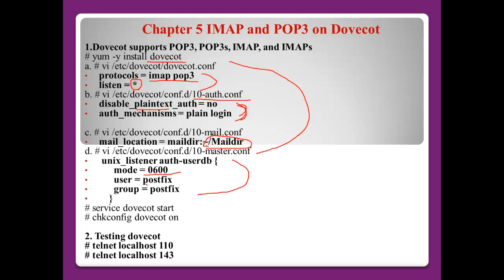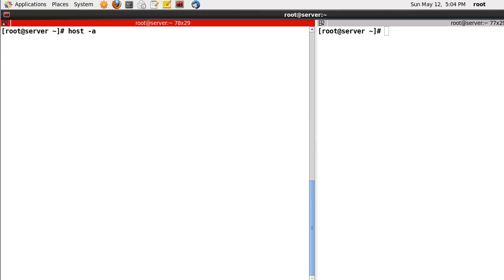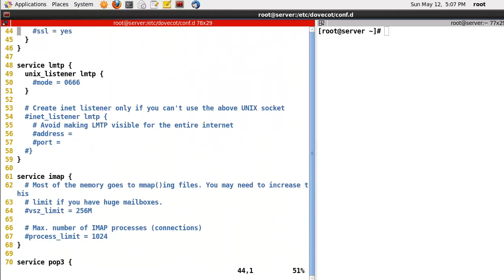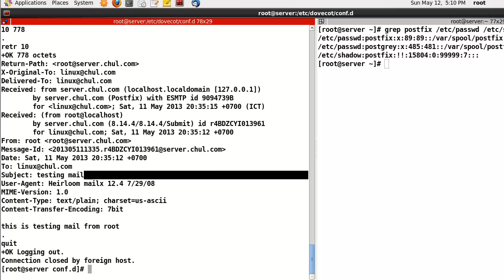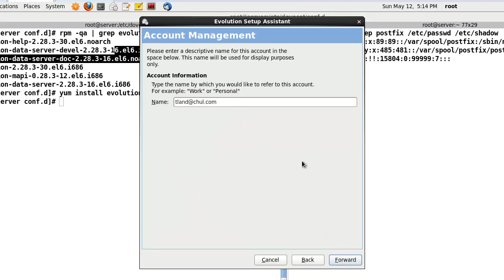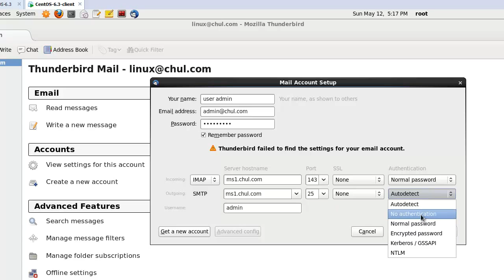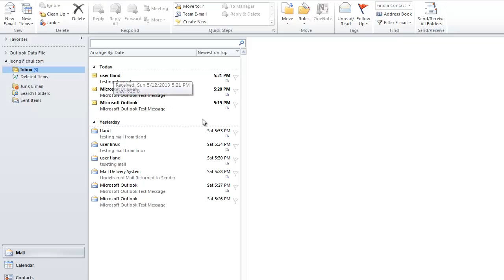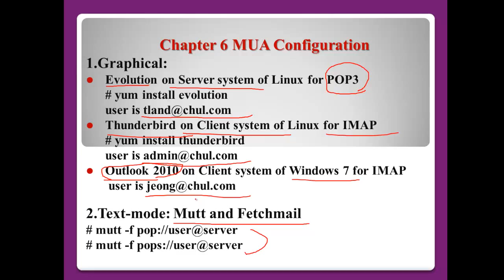Configure Mail Server using Postfix on CentOS 6 4 (2)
How to configure mail server on centos 6.4 using posfix